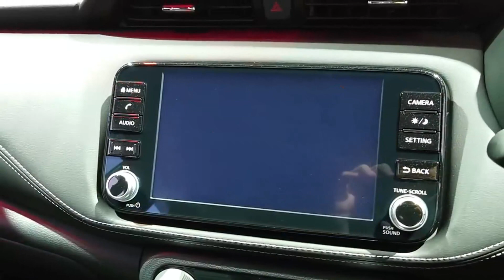NOVO KICKS 2021 JÁ ESTÁ NO BRASIL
Ficha técnica novo Nissan Kicks 2021:

Motor 1.6 Flex de 115 cv
Motor 1.2 híbrido de 79 cv + 129 cv a combustão
Câmbio CVT

Alguns equipamentos:

Lanternas em LED
Central multimídia de 8 polegadas
Painel digital de 7 polegadas
Câmera com visão 360º
6 airbags
Entre outros.

O lançamento está para acontecer entre fevereiro e março de 2021.

A produção, segunda a Nissan, será 100% nacional na fábrica de Resende RJ.
Links